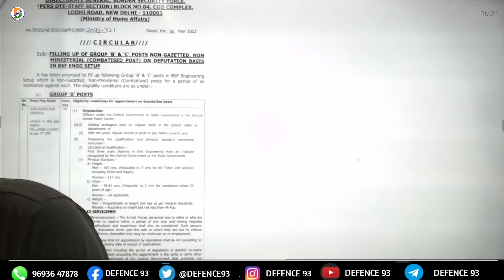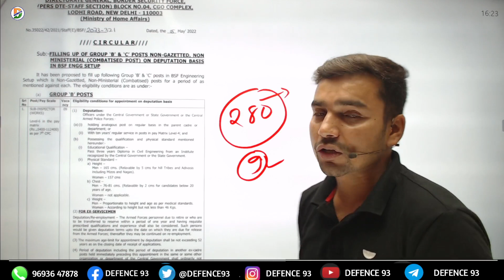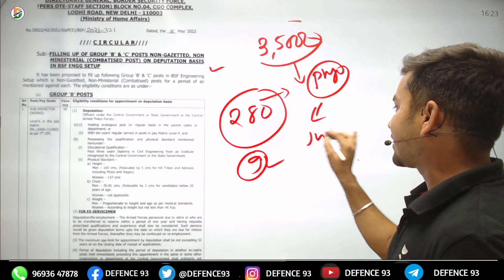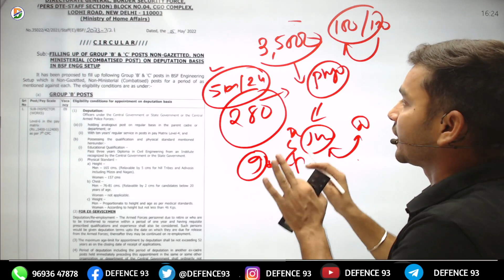Bsf Tradesmen 2022 Physical Date Admit card जारी By-Defence93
Use my code (D93)  to enroll for SSC & Railway Combat

Enroll Code Unacadmey :- D93

Hello friends
Jai Hind

Bsf Tradesman  new vacancy 2022 date full  information   || watch my video and collect full information.